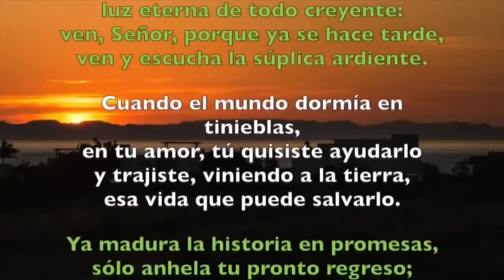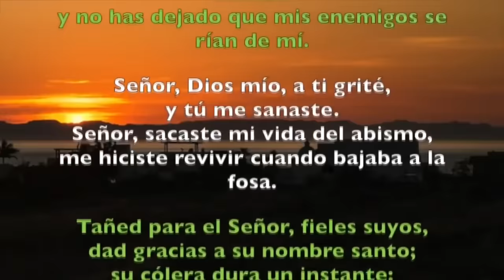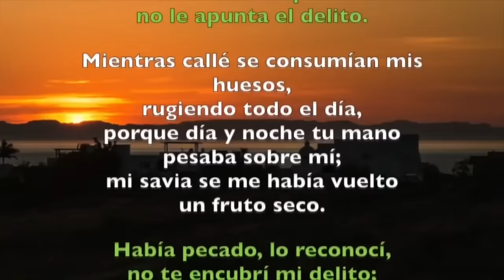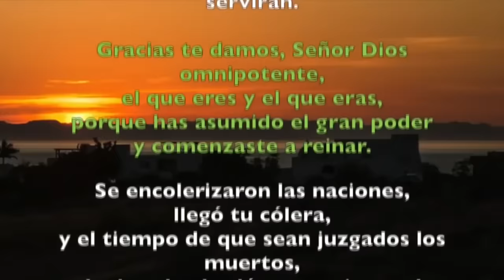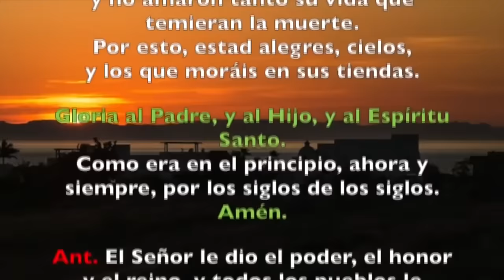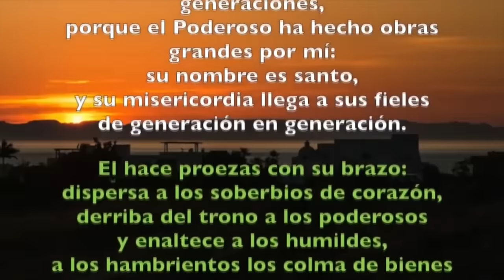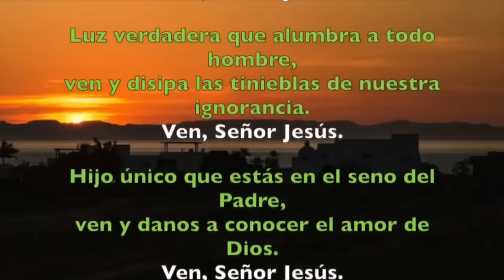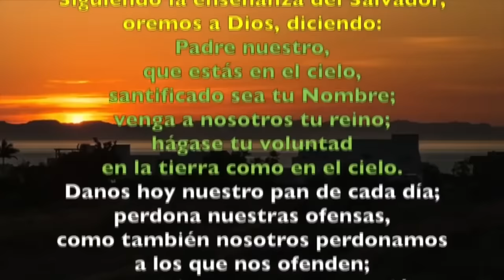Oración de la tarde (Vísperas), JUEVES 07 DICIEMBRE 2023, | I SEMANA DE ADVIENTO